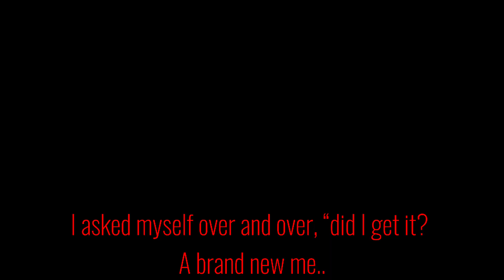Abnormality Dancing Girl | Mini GCMV | FRv5-WLBD | read pinned comment!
Ocs used:
(says in the video)

Context:
so basically uh.. Akiko lost her mind after Haruki’s mastermind reveal.. how?
Haruki egged her on.. calling her a puppet and js being horrible to her.

..so Akiko started to act and say stuff she would never say.. like she never cared abt the others, and that she was always like this(spoiler alert: she wasn’t.)

Hikaru, Haru, and Kaiya all knew that something was wrong, so they tried to refute all that she was saying.. at this point, they all knew that Akiko never really wanted to help Haruki.
Akiko started to become more and more nervous, and was becoming increasingly more frustrated and defensive. But mostly confused.
Then.. she got flashbacks to every single thing that everyone has done for her.. and how she cared and STILL cares sm. She started to quickly question who was the real her: Akiko in the kg, cares about everyone and everything.. or MM!Akiko.. a numb person who helped create a killing game.

Haruki then introduced the vote. They could vote to stay in this virtual world forever, and enter a “utopia”.. or leave the virtual world, and risk dying or being in a coma for the rest of their lives.
Akiko and Naomi voted for utopia.
Haru and Kaiya voted to leave.
And Hikaru didn’t vote.

Obviously though, it was a trap. So Haruki put everyone in a “utopia” anyways.